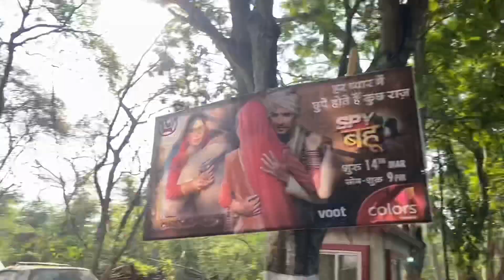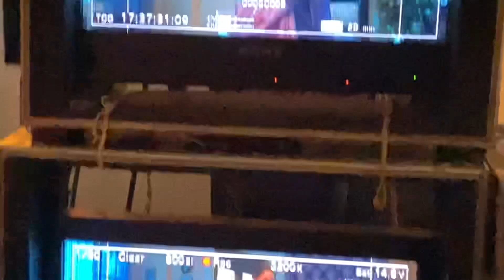On Set Of Tera Mera Sath Rahe | Gopika & Saksham Divorce | Filmcity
Shooting BTS of show 'Tera Mera Sath Rahe'